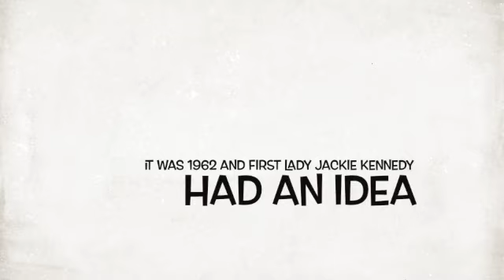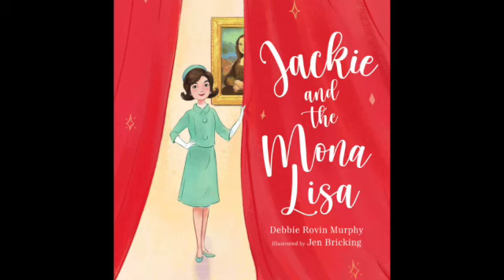Jackie and the Mona Lisa by Debbie Rovin Murphy SD 480p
Book Trailer for the 2025 Illinois Monarch Award Nominee